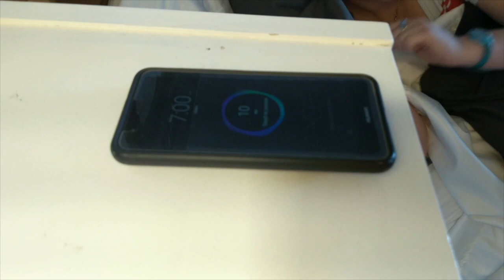Special Delivery (2019) - Christmas Commentary Track - Day 22, 2020 Christmas Countdown